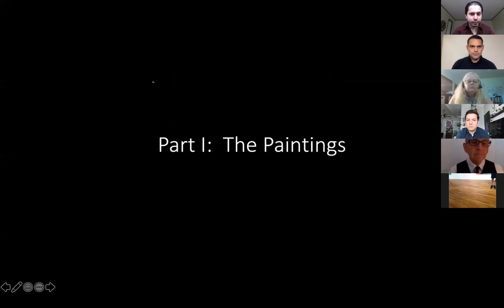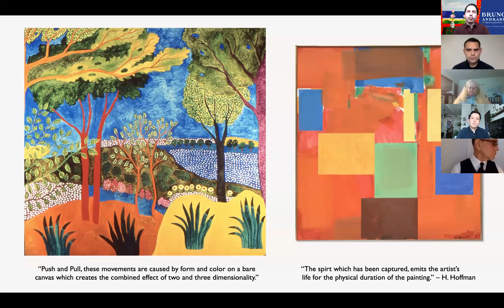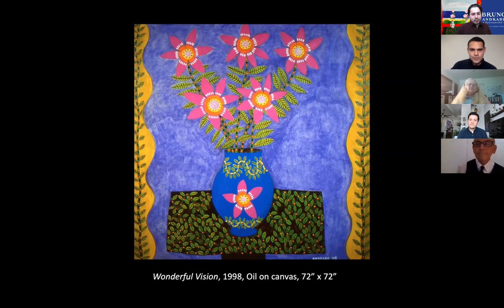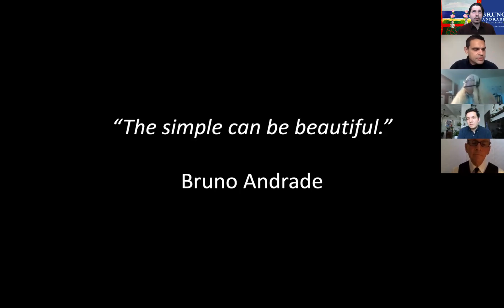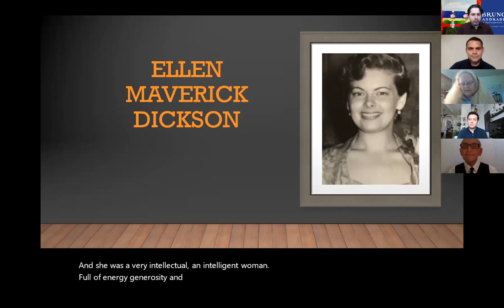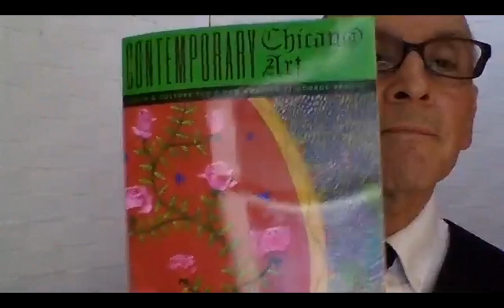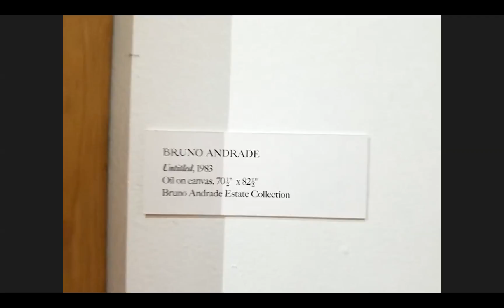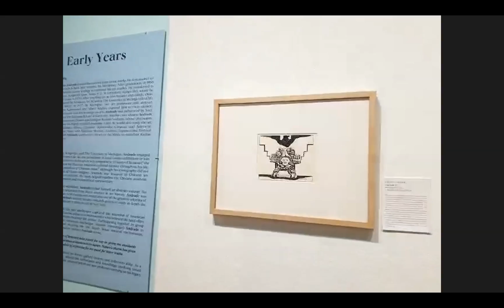Mexic-Arte Museum Bruno Andrade Retrospective Panel Discussion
On Saturday, August 22nd from 11am - 1pm CST, the Mexic-Arte Museum hosted Bruno Andrade Retrospective: A Native of South Texas Panel Discussion. Panelists examined the place of Bruno Andrade in American and Latinx art history and his impact as an educator in South Texas. The panel was moderated by Mexic-Arte Museum Curator & Director of Programs Dr. George Vargas, facilitated by Mexic-Arte Museum Education Associate, Jose Martinez and with panel speakers Trey Andrade, artist and son of the late Bruno Andrade, Joe Peña, Associate Professor of Art at Texas A & M University, Corpus Christi (TAMUCC), and Dr. Carey Rote, Professor of Art History at Texas A & M University, Corpus Christi (TAMUCC).